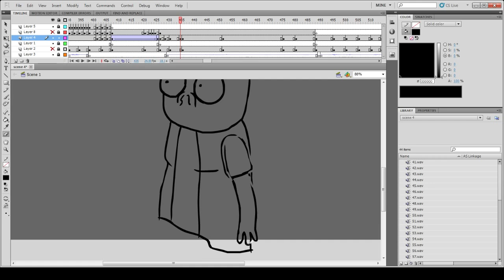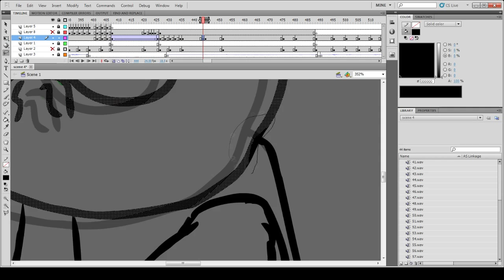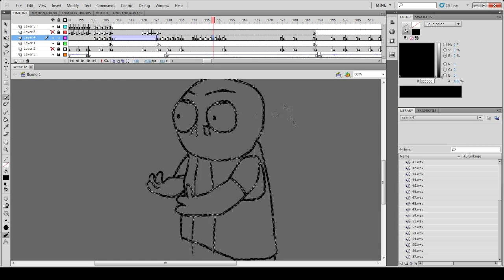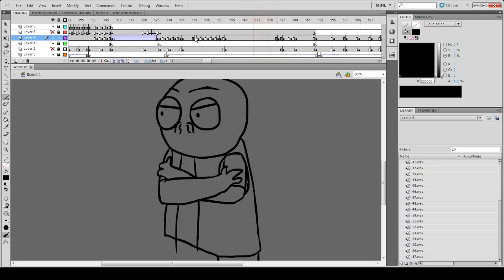FMTS 6 Timelapse #8 - "Fat Inbetweens"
Another timelapse for episode 6 of FrogMan the Series.  This time I'm animating that fatass, Terrible Toad.